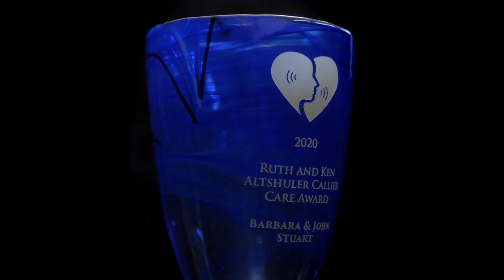Barbara and John Stuart are Honored with the 2020 Ruth and Ken Altshuler Callier Care Award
The Callier Center honored Barbara and John Stuart with the 2020 Ruth and Ken Altshuler Callier Care Award. The award is given annually to an individual or group who has contributed significantly to the betterment of the community and to advancing the care of patients with communication disorders.

Barbara and John Stuart are distinguished Dallas citizens and community volunteers, as well as ardent ambassadors of the Callier Center for Communication Disorders. For over a decade, John has served on the Foundation for the Callier Center board of trustees. He held the office of president from 2016 to 2017. Barbara generously made her mark as chairman of the Callier Cares Luncheon in 2013.